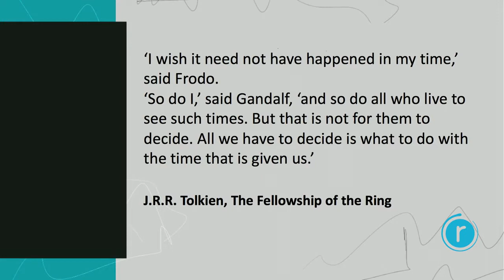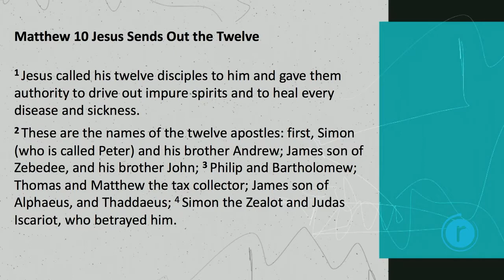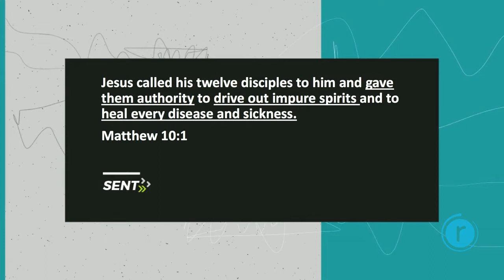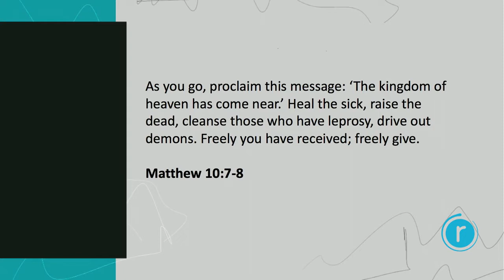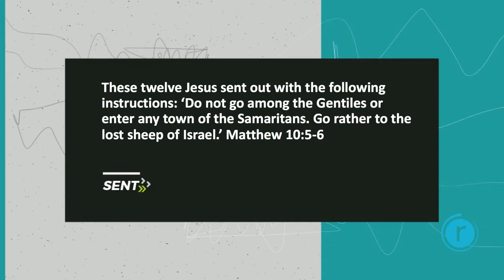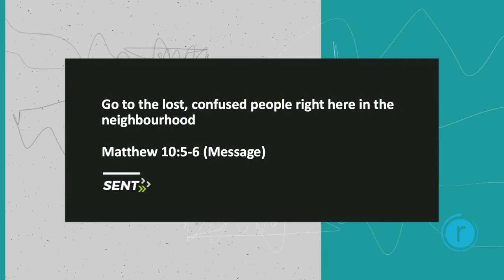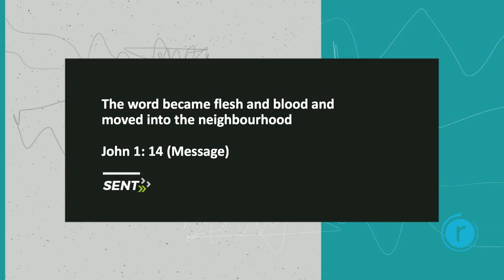Sent Series//Sent on Purpose//Heidi Chow//29 March 2020